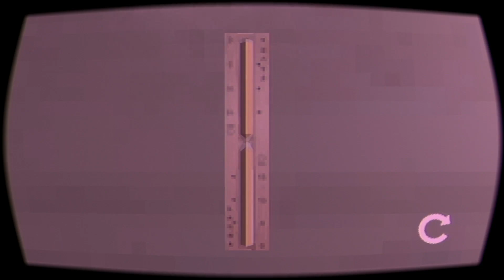JIMMY GETS TO RELAX WITH A GORILLA | PLAYING 'SAUNA' | INDIE GAME MADE IN UNITY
Sauna - A short experimental game.

Who Is Jimmy Vegas?